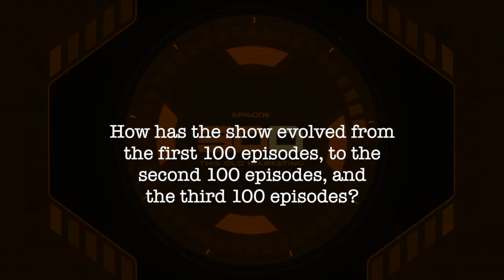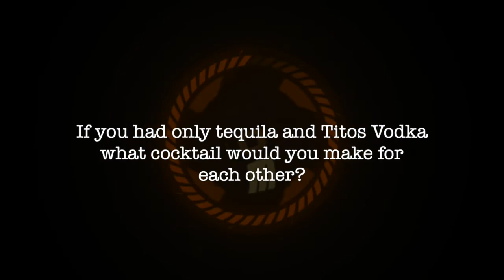Special Episode 300 of This Old Marketing: From Apple to Disney and Why We Still Hate Facebook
EPISODE 300 IS IN THE BOOKS

Special thanks to Gary Busey for his amazing introduction, to Pamela Muldoon for her sultry voice, and to JK Kalinowski for his design chops.

Welcome to a very special 300th episode of This Old Marketing. Big shout out to the sponsor of this episode, Parse.ly, who stepped up and supported this show when no one else would.

How does this show work?

Joe and Robert are going to take your questions - and we've assembled 10 of the finest and best questions -  yeah, pretty much the ones we felt like answering.  Some of them came through audio...and some of them came through our hashtag on Twitter...but all of them we assume came with love and affection.

We've separated the questions into two basic categories: industry trends and questions about us and the show.

INDUSTRY QUESTIONS SEGMENT

QUESTION #1

Our first question comes in two parts... The first part is via the Twitter Hashtag and it's from Dennis Shiao.

On this show for the last 300 episodes, you've advised us forever to not build our content house on rented land.  With Web 3.0 now facing us - is it possible that the entire concept of rented land goes away?

The second part comes from email - and is from José Delameilleure.

I am a free lance content writer from Belgium. I work in the niche of B2B IT, and usually in even deeper niches like Identity and Access Management, IoT, Artificial Intelligence,... In these niches, we are usually forced to use 'rented land' like LinkedIn to get our messages out. What can we do to claim our own piece of land and attract visitors to it?

QUESTION #2

Our next question also comes via the Twitter Hashtag and is from Jared Opfer.

What business had the biggest miss in the last 12 months?  Who has the biggest opportunity in the next 12 months?

QUESTION #3

Our next question is from our friend Bernie Borges through the Contact Form on our Website.

I'm looking for examples of blockchain solutions for B2B and I don't see them. All the talk about brands planning their NFTs are B2C brands like Disney and Starbucks. What can B2B brands like HubSpot, Oracle and CMI do on the blockchain? Should they mint social tokens? Etc. What's your take?

QUESTION 4

The next question comes from Eddie Naranjo via the contact form on the site.

The question is given the current transition from Web 2 to Web 3 - which business model and tilt would you use to bootstrap a new business for a person who loves Wordpress design, content marketing, affiliate marketing and is really curious about crypto, NFTs and a way to tokenize products or services.

QUESTION 5

Our next question is the last in our industry space from Yen Yee  who asked this question via the hashtag on Twitter.

What is the current content marketing technology stack at CMI Content, The Content Advisory and The Tilt?

Is your content team still split between creative types and numbers people?

How many people on your team actually use Google Analytics every day?

Parse.ly is a content analytics platform built to make it easy for your writers, creators, and marketers to become data driven.

Make it easy for your team to understand what content drives conversions. Make it easy for them to see what’s working—and do more of  that. Make it easy to prove the impact content has on your business, every day.

If you’re ready to start understanding the true value of your content and get out in front of your competition. Get a free content analysis from a Parse.ly product specialist by visiting:

QUESTION 6

Our question number six comes from Annie Schiffmann and it's our first audio question.

How has the show evolved over 300 episodes.  If I looked at episode 99, 199 and 299 how would you say the show has evolved?

QUESTION 7

The Next question is from Esben Johansen and comes via the Twitter Hashtag.

If you could add one thing to your fantastic book Killing Marketing what would it be?

QUESTION 8

The next question is from John Morgan and comes via the Email Contact Form.

Of all the trends that you've covered over the last 8 years, which has been the most surprising, and what has lasted that you didn't think would last?

QUESTION 9

Is another audio question - and it comes from our friend Ian Truscott.

What is your favorite cocktail?

QUESTION 10

As you look out to the future of Content Marketing and Content Creators - what do you guys think you'll be talking about on your 400th episode?

Thanks to all our wonderful listeners for making this possible. We love you.